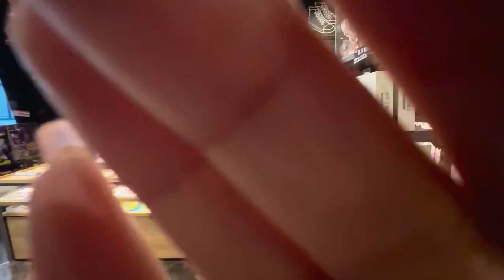Best Unique Creation Sound ASMR - Wow So Amazing Sound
🐈 My ASMR videos are whispering, no talking, tapping, scratching, brushing, ear cleaning, ear massage, and more 🫠🫧

I hope my videos will bring you relaxation and help you sleep 😴🌙✨